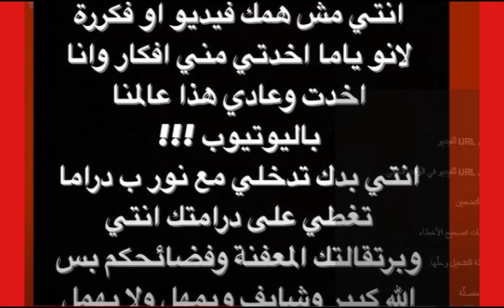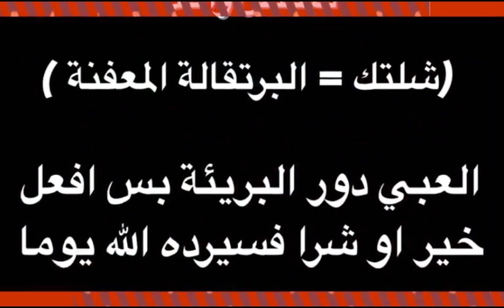كشف حقيقة خلاف نارين ونور ستارز؟وشو علاقة غيث مروان و مو فلوقز ؟ شو قالت ريما ستوب ؟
نارين بويتي مع نور ستارز ، نور ستارز هددت نارين بيوتي شاهد الحقيقة الكاملة | مين البرتقالة المعفنة؟ شو حكت ريما ستوب؟
شو علاقة مو فلوقز وغيث مروان بمشكلة نور ستارز ونارين بيوتي وشو حكت ريما ستوب؟